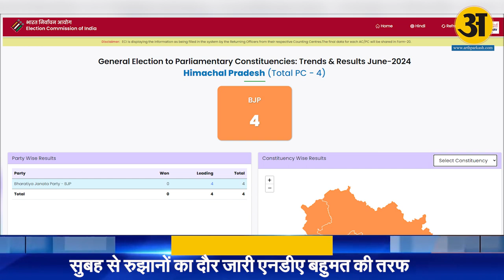दोपहर तक Haryana Punjab Himachal और Chandigarh के सटीक नतीजे l Loksabha Election 2024